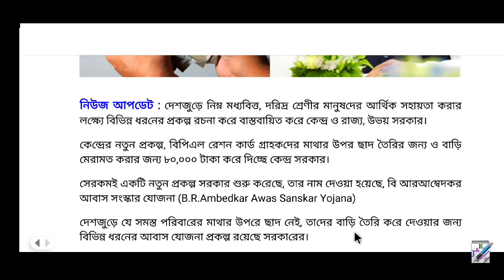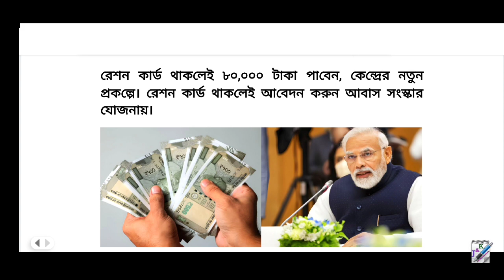বাড়ি মেরামতের জন্য পাবেন ৮০ হাজার টাকা || B.R. Ambekar Awas Sanskar Yojana 2023